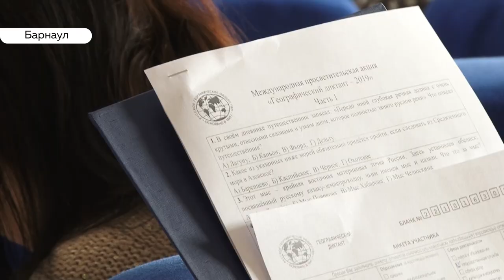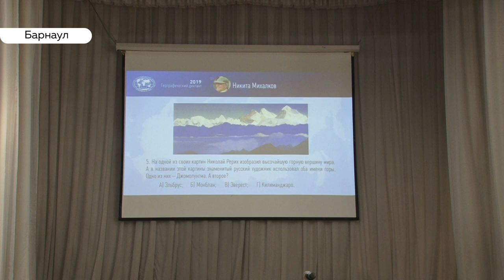Барнаульцы в пятый раз проверили знания на «Географическом диктанте»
В каком из морей сражался легендарный крейсер «Варяг»? Где в России добывают больше всего железа? Над этими и другими вопросами в минувшее воскресенье ломали голову несколько сотен тысяч человек по всему миру. Уже в пятый раз состоялся географический диктант, организованный Русским географическим обществом. В Алтайском крае он прошёл на 19-ти площадках, собрав более 1.700 человек.